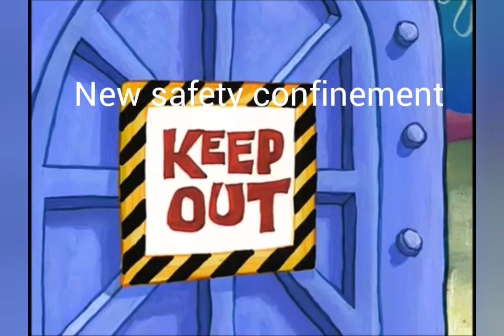Chernobyl portrayed by spongebob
The Chernobyl disaster was a nuclear accident that occurred on Saturday 26 April 1986, at the No. 4 reactor in the Chernobyl Nuclear Power Plant, near the city of Pripyat in the north of the Ukrainian SSR in the Soviet union, polluting the cities and forests